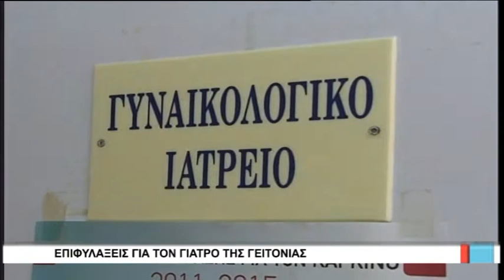Βόλος Επιφυλάξεις για τον γιατρό της γειτονιάς 260916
Κάτι παραπάνω από επιφυλακτικός είναι ο πρόεδρος των νοσοκομειακών γιατρών της Μαγνησίας για την υλοποίηση του σχεδιασμού του υπουργείου Υγείας σχετικά με το θεσμό του  οικογενειακού γιατρού της γειτονιάς. Δικαίως ο κ. Νίκος Χαυτούρας αμφιβάλει για την επιτυχία του μέτρου, από τη στιγμή που η συνολική εικόνα της δημόσιας υγείας στον τόπο μας είναι τουλάχιστον αποκαρδιωτική. Χωρίς προσλήψεις και χρηματοδότηση, σημειώνει, δεν είναι δυνατόν να σταθεί κανένας σχεδιασμός.
Ρεπορτάζ: Γιώργος Λαμπράκης
Κάμερα: Λουκιανός Λάκης